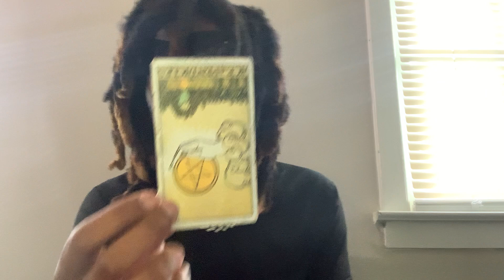Air 🜁 Libra ♎︎ “pay attention to what you’re paying attention to”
🜁 Welcome to my Tarot YouTube channel! I want to take a moment to express my heartfelt appreciation to each and every one of you, my incredible viewers. Your unwavering support and love mean the world to me. 🜁 🜃 As a tarot reader, I am deeply honored to be a part of your journey, offering guidance and insights through the mystical cards. Your trust and belief in my channel inspire me to continue sharing my intuitive readings, connecting with the energies that surround us. 🜃 🜂 Whether you have been with me from the beginning or have recently joined my community, please know that your presence is truly cherished. Your comments, likes, and subscriptions fuel my passion and drive. 🜂 🜄 I am eternally grateful for the opportunity to serve you, and I promise to continue providing empowering and enlightening tarot content. Thank you for being a part of my Tarot family. Your support means everything to me, and I am excited to continue this incredible journey together. Thank you once again for your incredible support and love. I look forward to connecting with you on a deeper level through my social platforms.